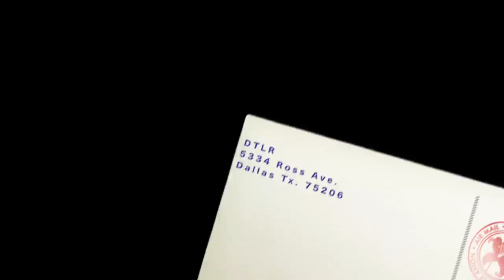POP UP SHOP LOCATION !! (LUCIANOTV WEBISODE)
POP UP SHOP LOCATION !!
(LUCIANOTV WEBISODE)